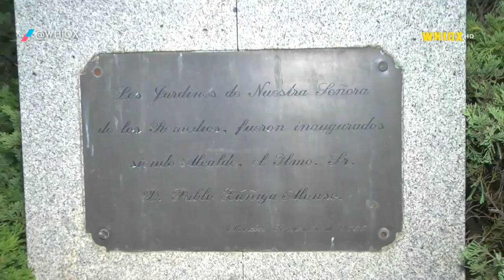Procesión Virgen de Los Remedios Alcorcón Exclusivo @Data7Noticias 7/9/17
Una noche a pura alegría, música y su procesión especial de todos los años venerando a la Virgen de Los Remedios en Alcorcón

Incluye (entre otros) la participacion del grupo de "Bailes y Costumbres Tradicionales de Alcorcon"

Whiox TV (antes FranMazz TV) es un canal de televisión por Internet cuyo merito principal es ofrecerle a Madrid Sur y aledaños una forma diferente de información audiovisual, esmerándonos en darle a los televidentes la mejor calidad.

Grabación Fílmica, Producción y Post Producción por Francis Mazzucco